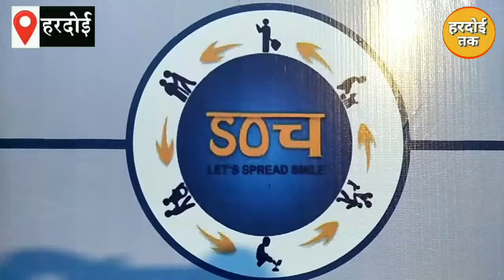Doctors Day पर Soch Foundation ने चिकित्सकों को किया सम्मानित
सोच फाउंडेशन ने चिकित्सकों को प्रशस्ति पत्र देकर किया सम्मानित

हरदोई: शहर के वैभव लॉन में डॉक्टर्स डे पर सोच फाउंडेशन ने जिले के चिकित्सकों को किया सम्मानित, डॉक्टर्स को धरती पर भगवान का दर्जा दिया जाता है, उन्हें जीवनदाता भी कहा जाता है, डॉक्टर्स ही हर परिस्थिति में अपना फर्ज निभाते हुए मरीजों को बेहतर इलाज मुहैया कराते हैं, उन्हें उनकी ईमानदारी और समर्पण के प्रति सम्मान देने के लिए हर साल एक जुलाई को नेशनल डॉक्टर्स डे मनाया जाता है,शहर के वैभव लॉन में सोच फाउंडेशन द्वारा प्रशस्ति पत्र देकर चिकित्सकों को सम्मानित किया गया, कोरोना काल में समय निकालकर पहुंचने वाले डॉक्टरों का कार्यक्रम आयोजक व जिला कोऑर्डिनेटर पारिशा तिवारी ने आभार जताया वहीं सोँच फाउंडेशन के सलाहकार अम्बुज शुक्ल ने कहा चिकित्सक ईश्वर के बाद पहले स्थान पर हैं,जीवन बचाने वाले चिकित्सक सम्मान के हकदार हैं उन्हें धन्यवाद देना चाहिये। कार्यक्रम में पहुंचे चिकित्सकों ने सोच फाउंडेशन तारीफ की, पारिशा तिवारी ने कहा कि डॉक्टर धरती पर भगवान का स्वरुप हैं, कार्यक्रम में जिला अस्पताल के अधीक्षक एके शाक्य,डॉक्टर अजय सिंह,डॉक्टर विजय त्रिवेदी, डॉक्टर कलीम,डॉ.आरपी गुप्ता, डॉ.नवीन सक्सेना,डॉ.अंजली गुप्ता,डॉ.अखिलेश पटेल आदि डॉक्टर मौजूद रहे ।
सोच फाउंडेशन की तरफ से संपूर्ण आयोजन पारिशा तिवारी
जिला कोऑर्डिनेटर के द्वारा रहा, सहयोग करने वालों में अंबुज शुक्ला, अमिताभ शुक्ला, ज्योति गुप्ता, धर्मेंद्र पाल, निधि शुक्ला, स्वाति तिवारी, केंद्रीय सलाहकार अनूप पूरी, दानिश किरमानी, आदर्श पांडे, अनुराग श्रीवास्तव, ओमेंद्र शुक्ला, अभिषेक सिंह
अल्पाहार का आयोजन अनूप तिवारी के सौजन्य से किया गया,
संगीत की प्रस्तुति हेतु शुक्ला ब्रदर्स का उल्लेखनीय सहयोग रहा, शुक्ला ब्रदर्स ने मनमोहक गीत गाकर कार्यक्रम में  चिकित्सकों का मनमोहा।